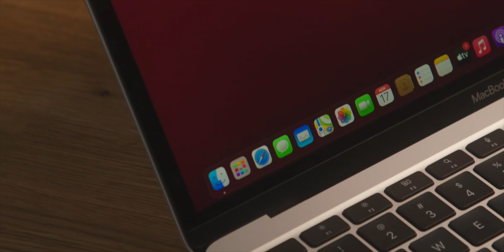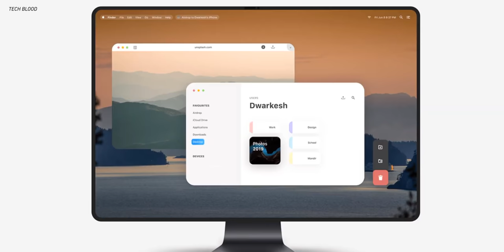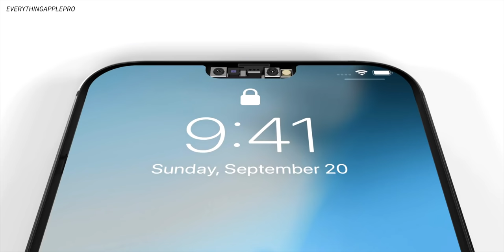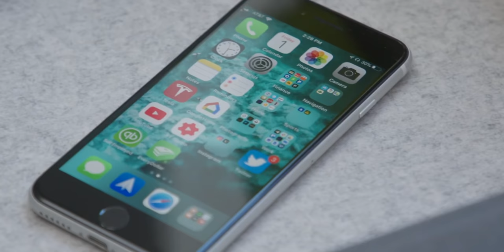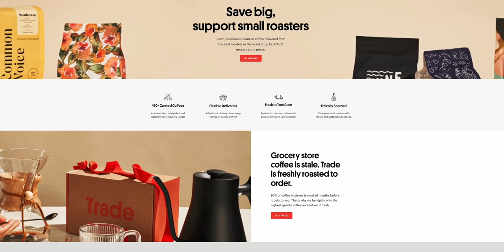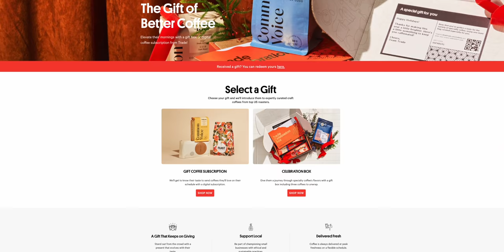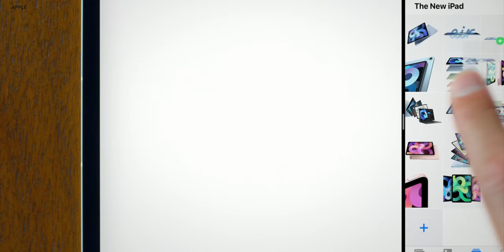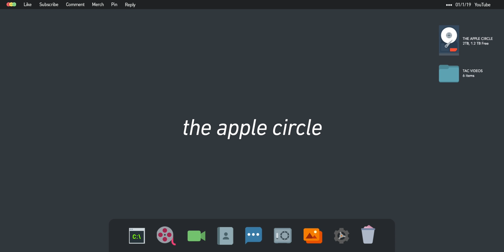Apple Last Minute Leaks!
to get $15 off your first three bags.
Apple had a big year in 2021, but 2022 is shaping up to be a massive step up! In today's video, let's break down the next 13 products coming from Apple very soon; M2 MacBook Air, M2 Mac Mini, iPhone 14, Apple Watch Series 8, and so much more!